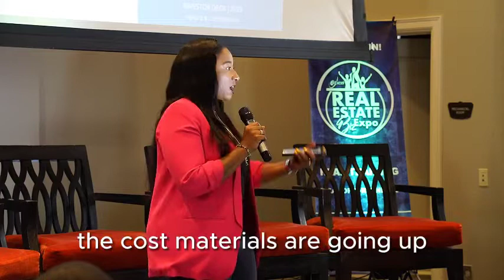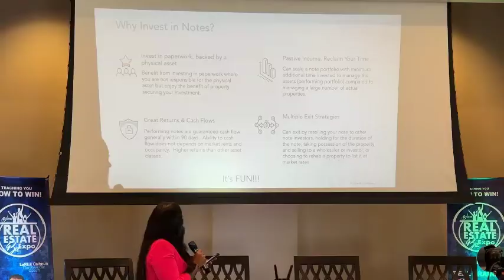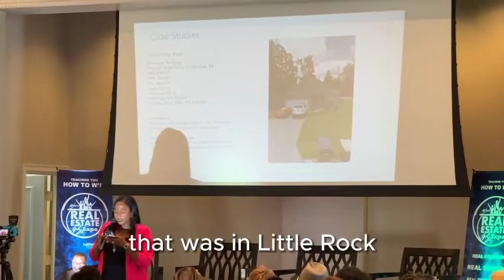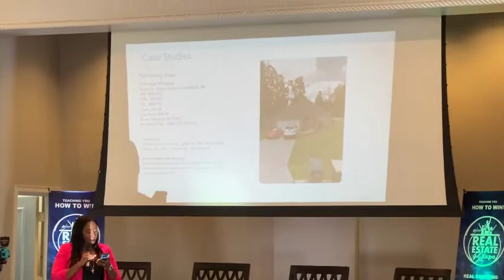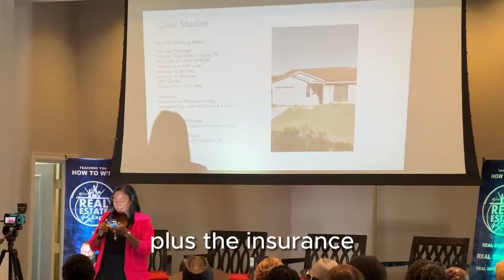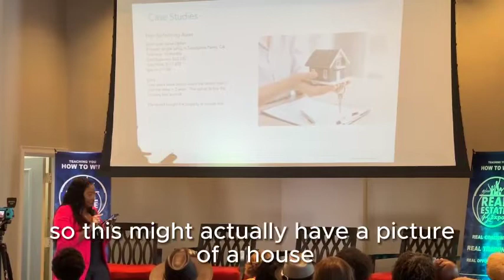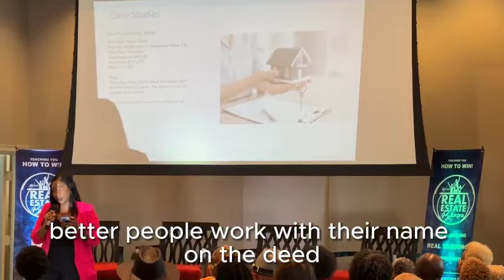Coming From Detroit Real Estate Biz Expo | Featuring Booke Daniels Explaining NOTES & Strategies!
This was Brook Daniels while she was at Detroit Real Estate BiZ EXPO.